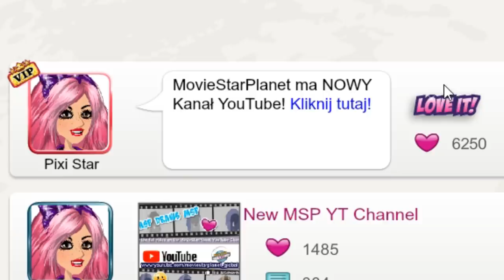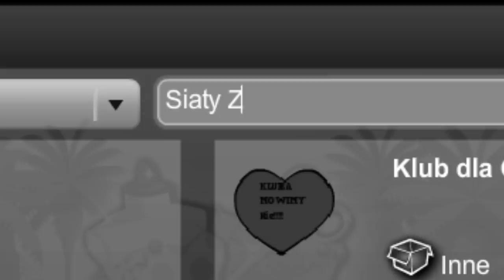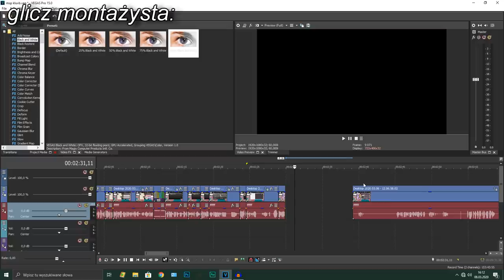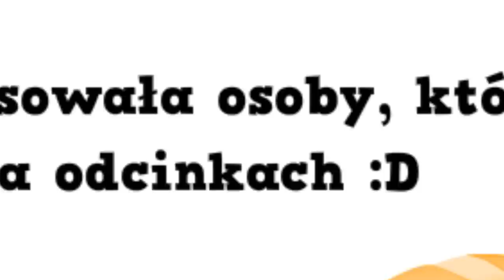KIEDYŚ KAŻDY YOUTUBER JE MIAŁ A TERAZ...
to były czasy

SNAP - mati.bednar

👾Konta MSP👾
BigLittleMønster (nie gram)
Arlitonick17
GliczoweLajfy

👾Konta BlockStarPlanet👾
GlitchKsiężniczka
Arlitonick17

👾Konta Roblox👾
gliczus